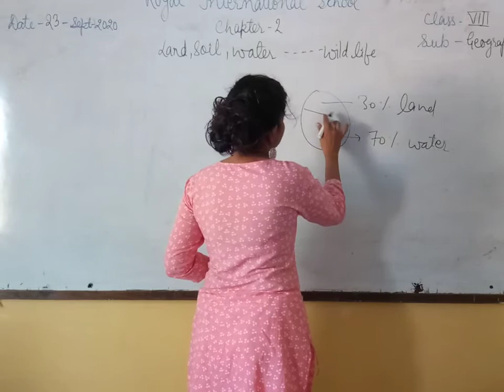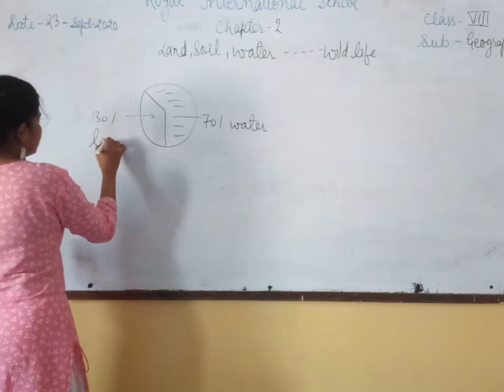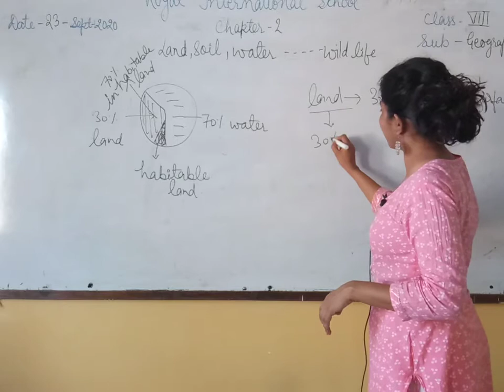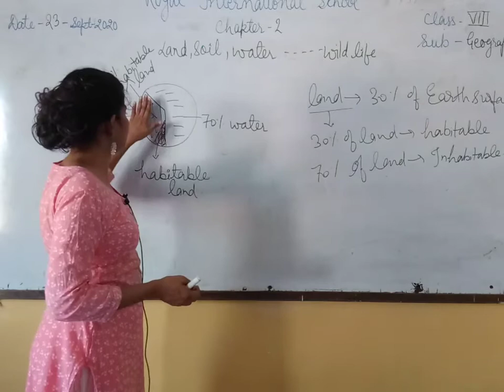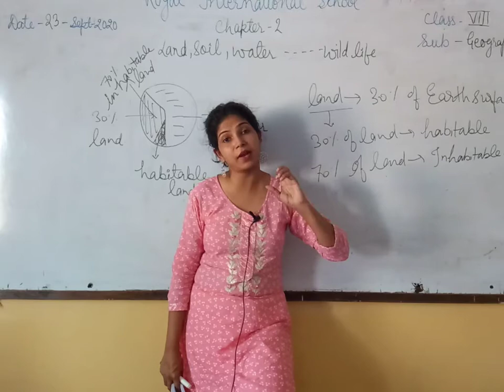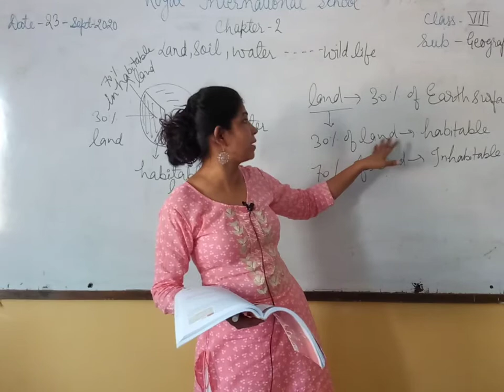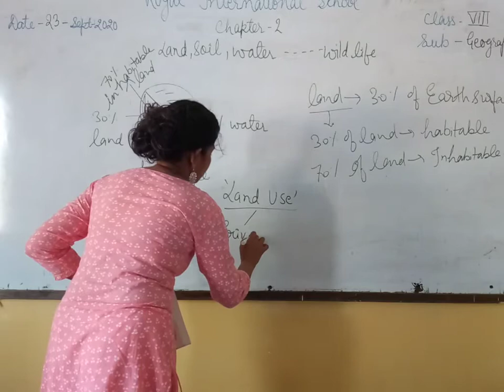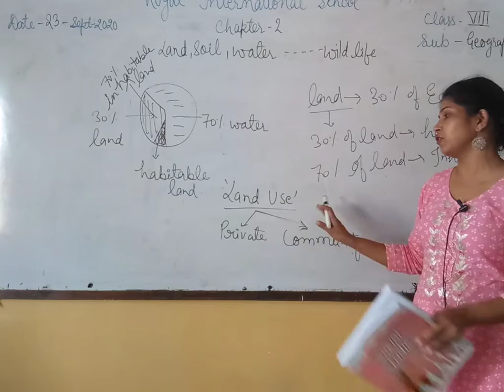Class VIII Sst Geography Chap 2 Land, Soil..... Wild Life Part 1